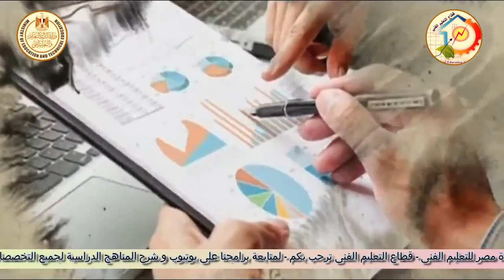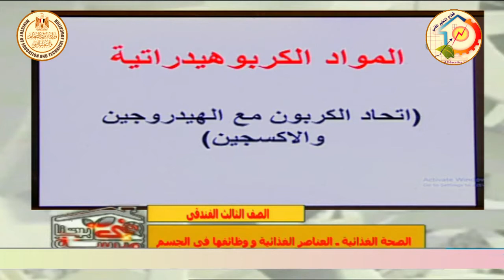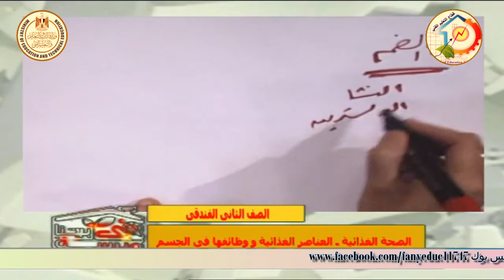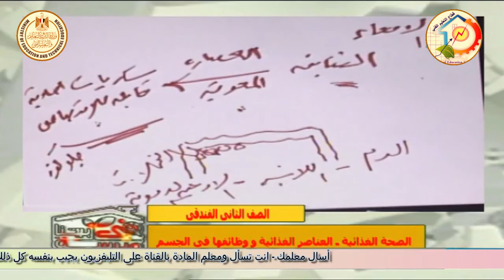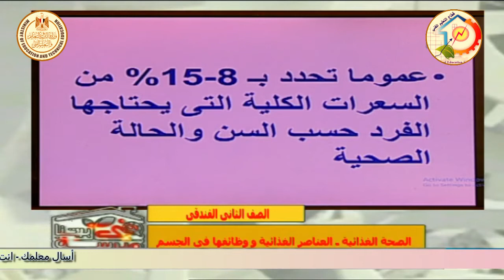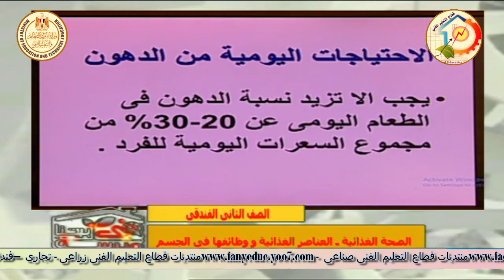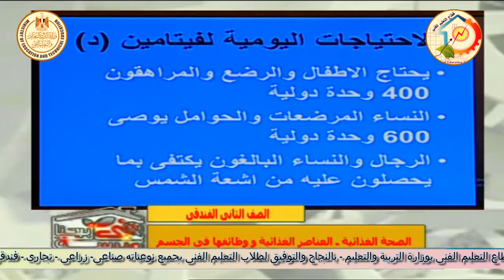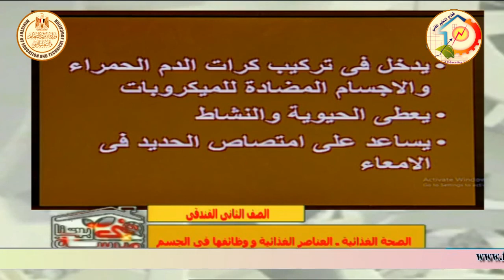الصف الثانى فندقى - الصحة الغذائية - العناصر الغذائية ووظائفها فى الجسم - أ مشيره زكريا